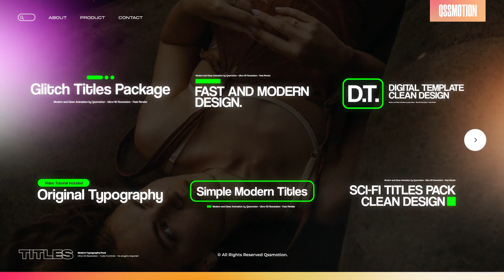Glitch Titles | Adobe Premiere Pro Template